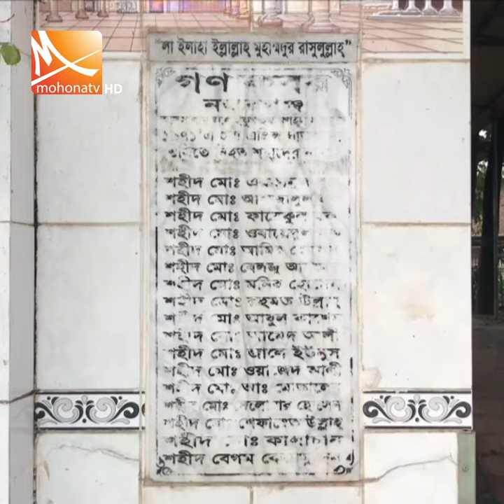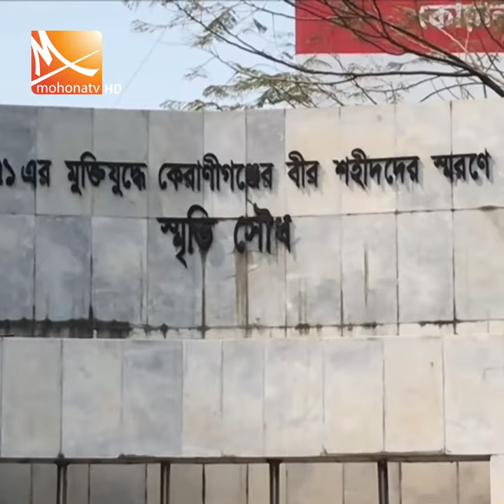আজ কেরানীগঞ্জ গণহত্যা দিবস | Keraniganj News | Mohona Tv News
আজ ২রা এপ্রিল, কেরানীগঞ্জ গণহত্যা দিবস। ১৯৭১ সালের এদিন পাকিস্তানি হানাদার বাহিনী কেরানীগঞ্জের জিনজিরা, আগানগর, কালিন্দি এলাকায় ঘুমন্ত মানুষের ওপর আকস্মিক হামলা চালায়।  এতে নিরাপরাধ পাঁচ হাজার মানুষ মারা যায়। দিনটি স্মরণে নানা কর্মসূচির আয়োজন করেছে উপজেলা প্রশাসন।